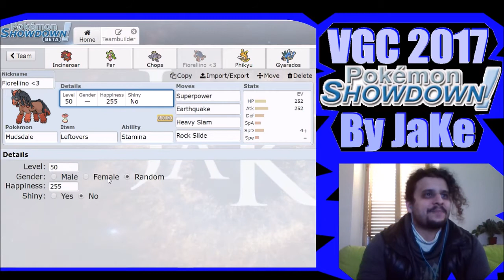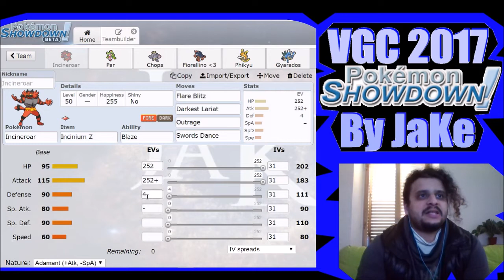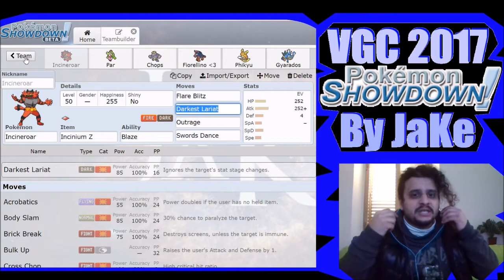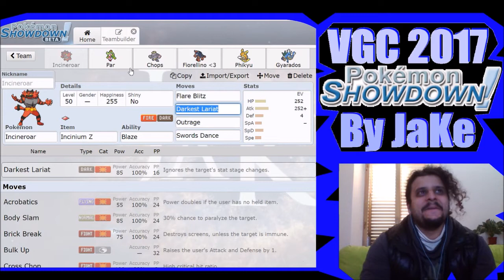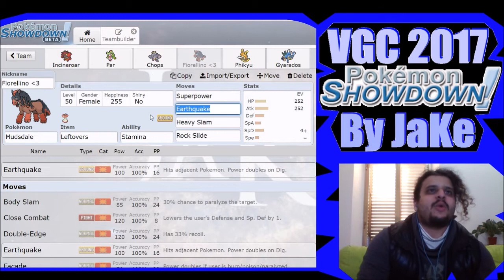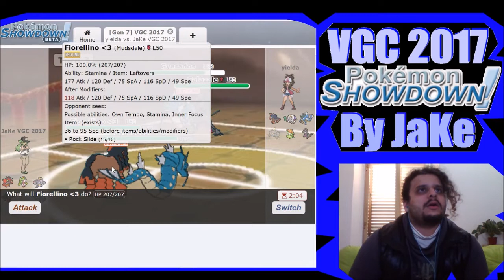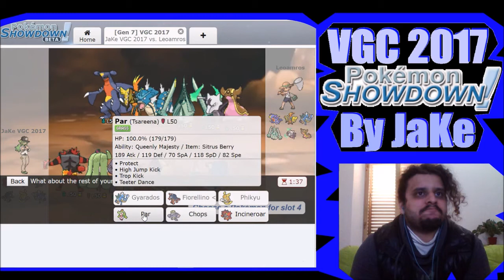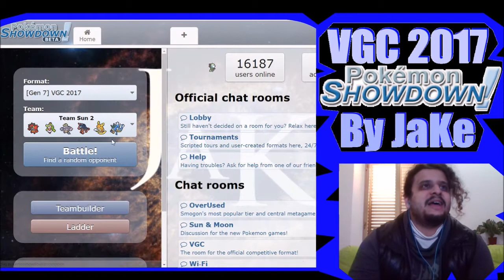Pokémon Showdown VGC 2017 #05 La squadra con cui ho battuto la Lega è una merda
Passa le tue vacanze natalizie alla grande seguendo il mio canale! Tanti gameplay su diversi titoli e di diversa tipologia! Dall'hardcore all'intrattenimento più leggero! Inoltre Vlog e tanta altra roba! Dai un'occhiata ai miei contenuti partendo dai link qui sotto! :)
Playlist e video:
Incineroar @ Incinium Z
Ability: Blaze
Level: 50
EVs: 252 HP / 252 Atk / 4 Def
Adamant Nature
- Flare Blitz
- Darkest Lariat
- Outrage
- Swords Dance

Tsareena @ Sitrus Berry
Ability: Leaf Guard
Level: 50
Brave Nature
- Acrobatics
- High Jump Kick
- Trop Kick
- Teeter Dance

Machoke @ Eviolite
Ability: No Guard
Level: 50
Brave Nature
- Dynamic Punch
- Knock Off
- Poison Jab
- Dual Chop

Mudsdale @ Leftovers
Ability: Stamina
Level: 50
EVs: 252 HP / 252 Atk / 4 SpD
Sassy Nature
- Superpower
- Earthquake
- Heavy Slam
- Rock Slide

Raichu-Alola @ Aloraichium Z
Ability: Surge Surfer
Level: 50
EVs: 4 HP / 252 SpA / 252 Spe
Modest Nature
IVs: 0 Atk
- Thunderbolt
- Psychic
- Charm
- Volt Switch

Gyarados @ Lax Incense
Ability: Intimidate
Level: 50
EVs: 4 HP / 252 Atk / 252 Spe
Jolly Nature
- Aqua Tail
- Ice Fang
- Crunch
- Dragon Dance